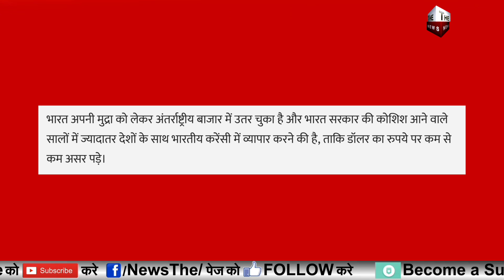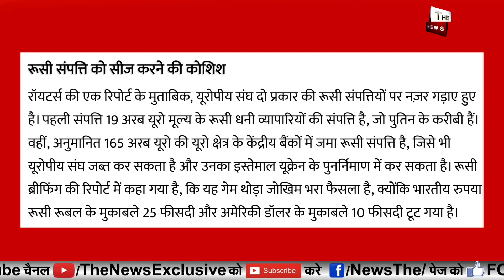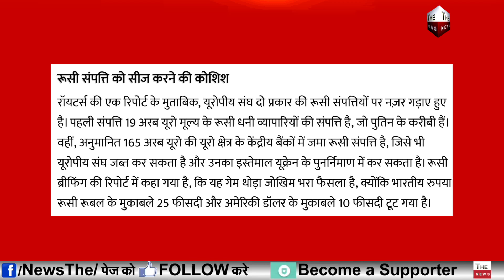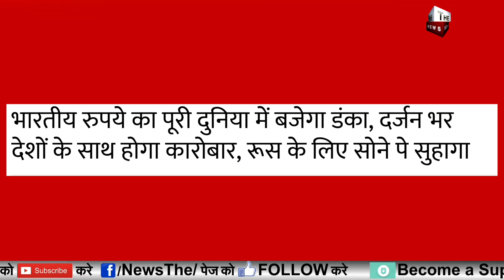पुतिन का बड़ा बयान अंग्रेज भारत को लूट कर अमीर बने ! PM Modi और Vladimir Putin की बड़ी डील